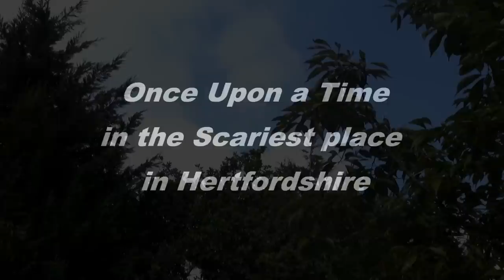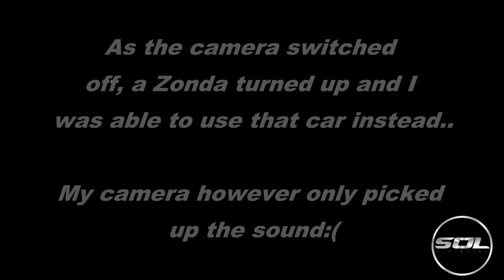TBT: Pagani Zonda Cinque Powerslides!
If I won the lottery, this is what i'd buy, and this is also what i'd do! Pagani Zonda Cinque Roadster Powerslides in London: Throwback Thursday!